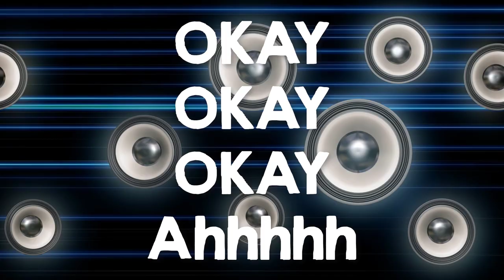Bangla Baby Song | Baby Baby Dance | Bangla New Song 2018 | Bangla Hip Hop Song | Bangla Rap Song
Baby Baby Baby Dance | Bangla New Song 2018 | Bangla Hip Hop Song | Bangla Rap Song